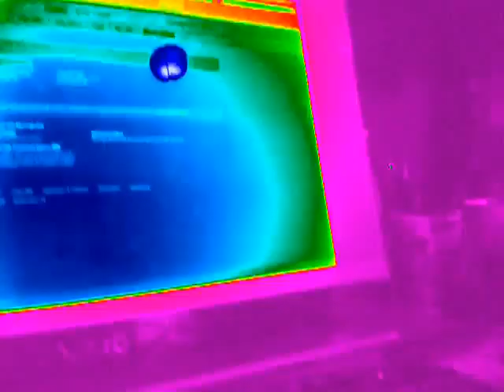chris colorfull 001.mp4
colorfull chris lol